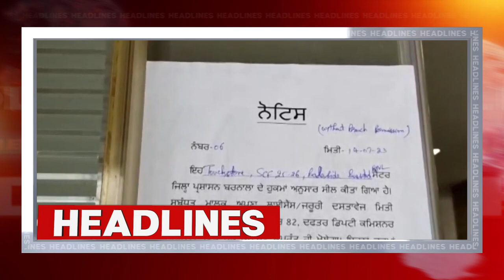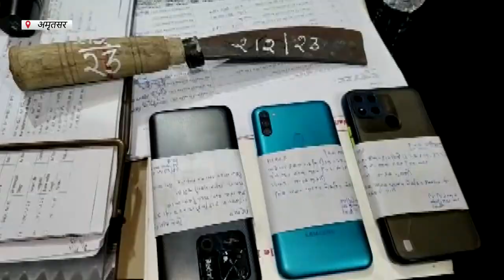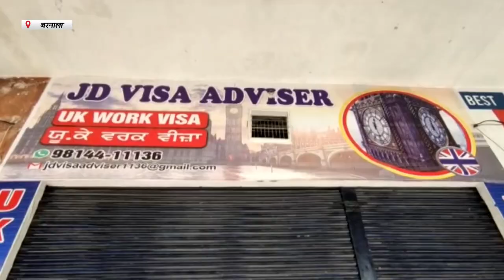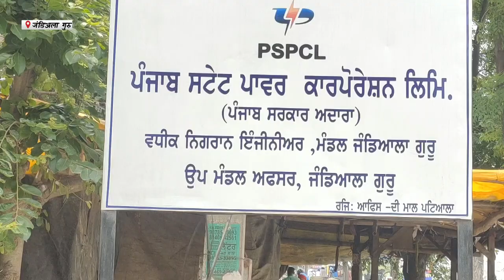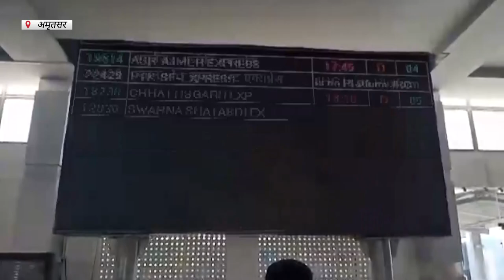Hulchul Prime Bulletin | 15 July 2023 | Hulchul TV | Part 1